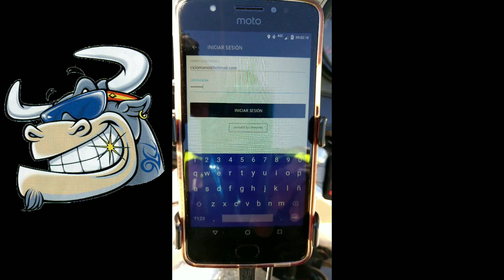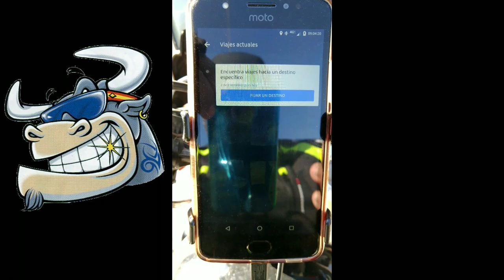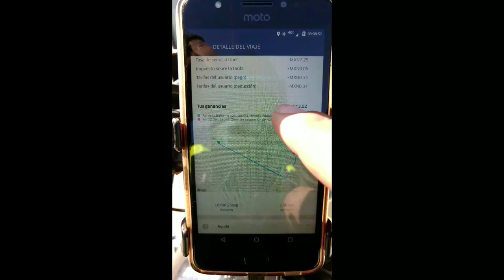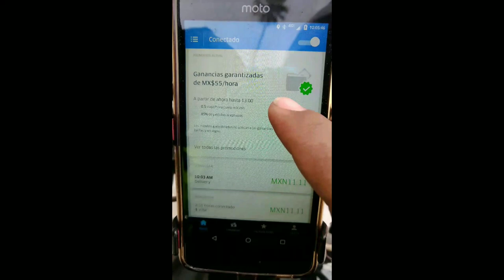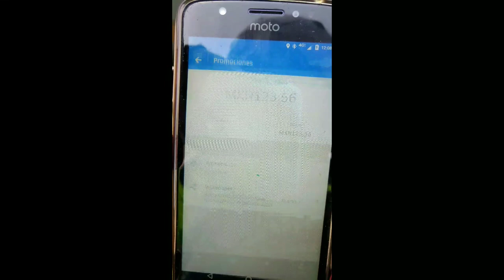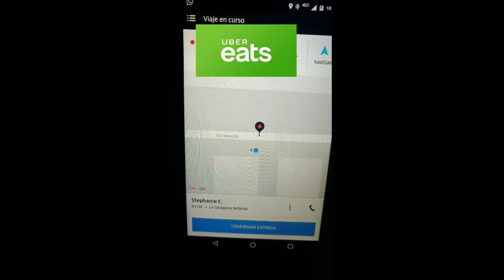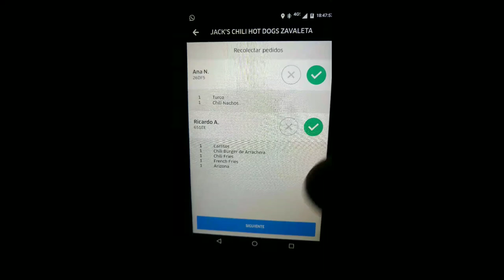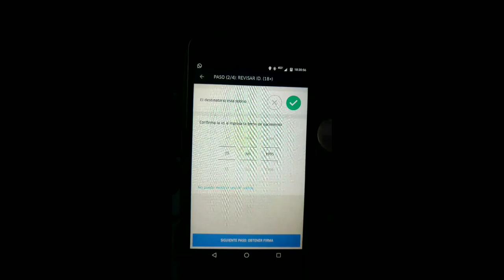UBER EATS PUEBLA cómo usar la aplicación para repartidor (Android)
Un tutorial para la utilización de la aplicación UBER EATS. cómo repartidor

¿QUIERES GANAR DINERO CON UBER EATS?